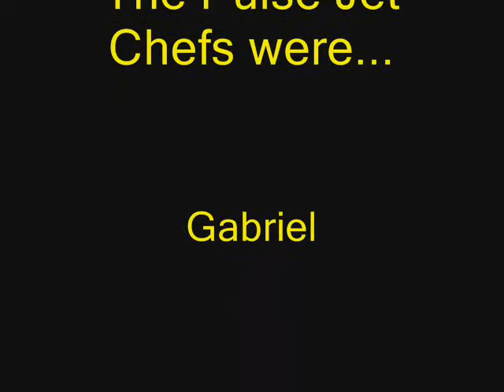Pulse Jet Cooking at Gabriel's Birthday Party